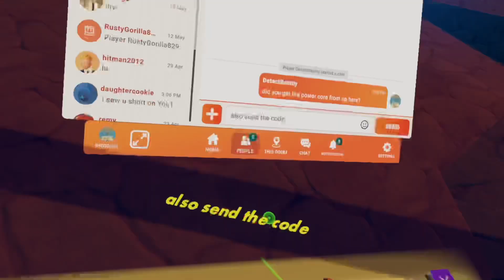Getting From Level 1 To Level 50 In 60 Days - Day 33